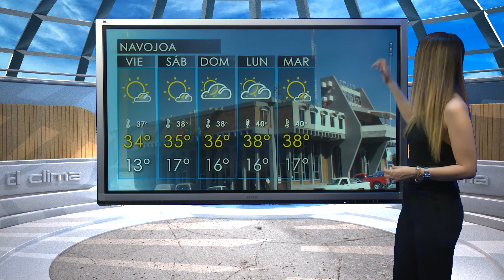CAPSULA ADRIANA MEDIODIA 19 ABRIL SON